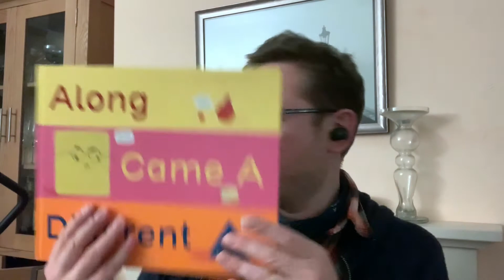Authors Online Tom McLaughlin